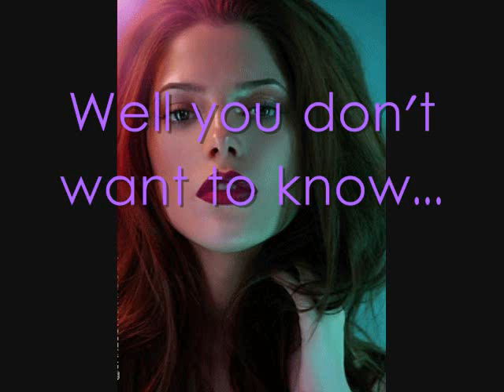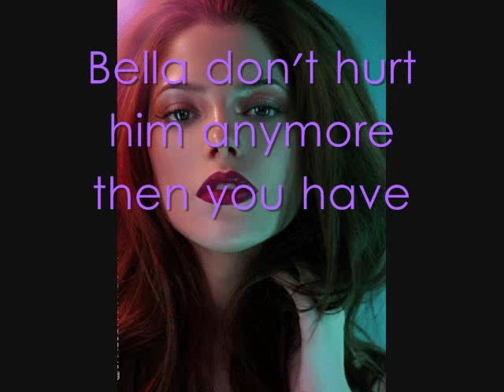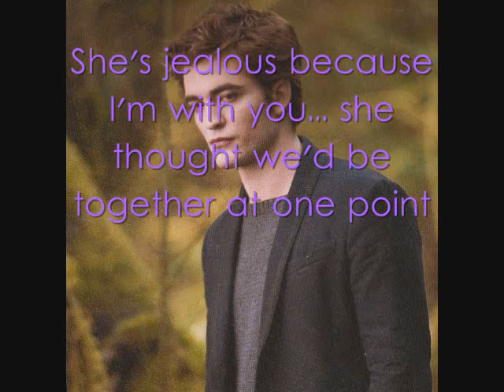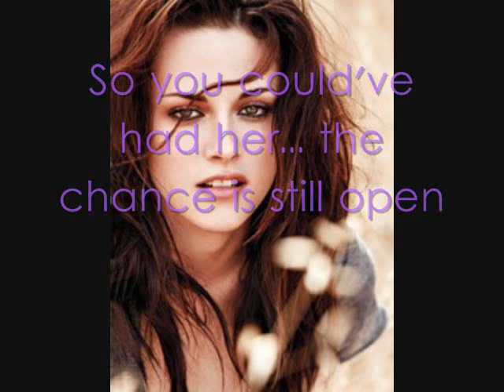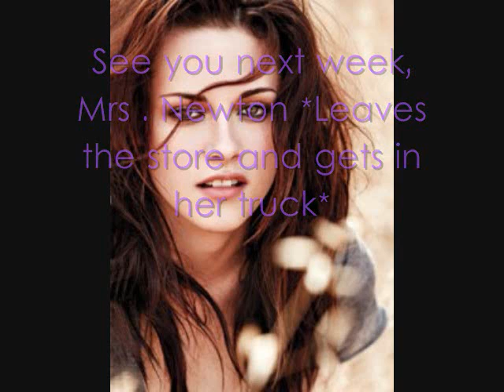ADP Pt 8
This is ADP Pt 8

This is a good one i guess =/ Bella and Edward settle their differences except there's a twist at the end!
U KNO HOW I AM WITH THOSE ONE-TWO WORD COMMENTS!!